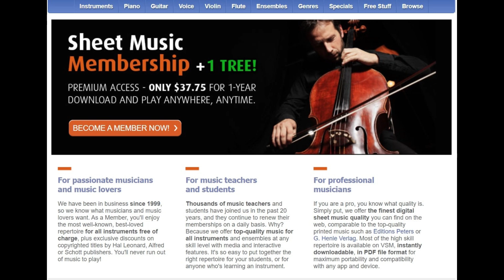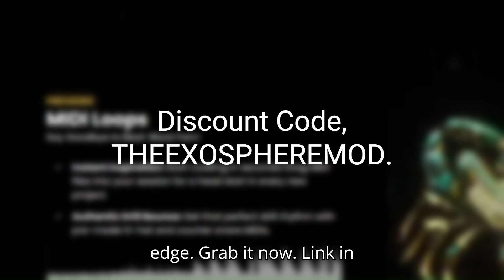The New Federal Bill Could Require Disclosure of Music Used in AI Training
Some AI companies have been using songs without permission from the original creators. The bill wants to make sure AI companies are transparent about where they get their training data from and to stop them from breaking copyright laws.

In this video,  we discuss:
0:00 Introduction
0:34 Support from Industry Groups
1:24 Importance of Copyrighting Music

The Divine Series, Drill Pack [Scroll Down Through The Article To Grab It;

The Ten Part 2,' an exclusive and limited-edition sample pack meticulously crafted to ignite your creativity in crafting dark trap beats. Dive into a collection of 5 mesmerizing loops and 5 cutting-edge samples, each meticulously designed to deliver instant inspiration and elevate your production game. With haunting melodies, captivating rhythms, and an unmistakably 'wow' factor, 'The Ten Part 2' is your go-to resource for crafting trap masterpieces. Grab your copy now, and join the select few who will own this coveted treasure. Act fast – limited to just 10 copies.

Endless Options To Create New Tracks or Further Develop Existing

Take Any Sound And Make It Feel Lo-Fi, Warm And Vintage in less than 3 seconds

100% Free Forever - get pro-sounding results with zero cost on your end